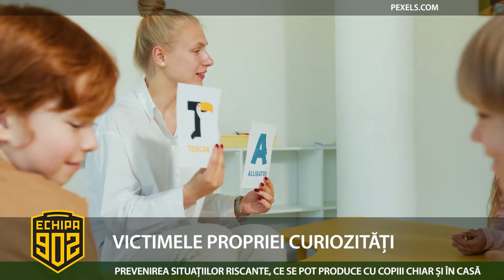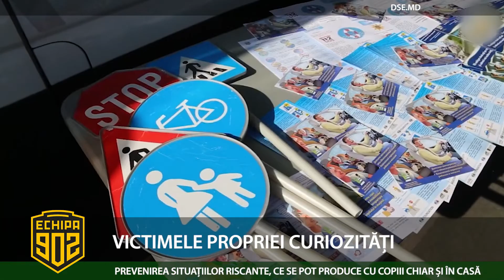VICTIMELE PROPRIEI CURIOZITĂȚI